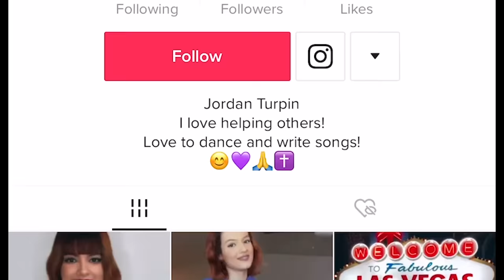House of Horrors Survivor Jordan Turpin: I Want to "Make a Difference in the World" | PEOPLE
In this exclusive interview with Jordan Turpin, the courageous House of Horrors survivor opens up about her life after escaping her abusive parents, how excited she is about living on her own, and how she hopes to help others in the future: "[I'm] taking what I went through and turning it around into something more positive where I can actually help others and make a difference in the world."